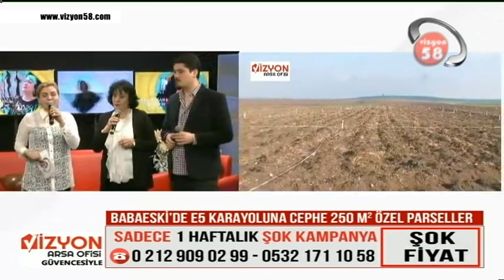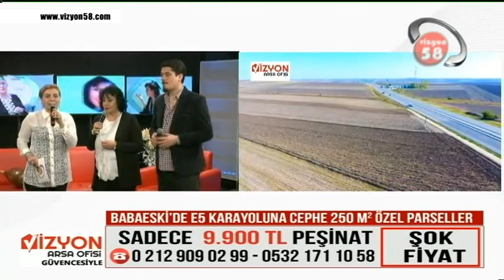İLKER GÜRSAN İLE BİZİM TÜRKÜLER 21 03 2020 VİZYON 58 TV